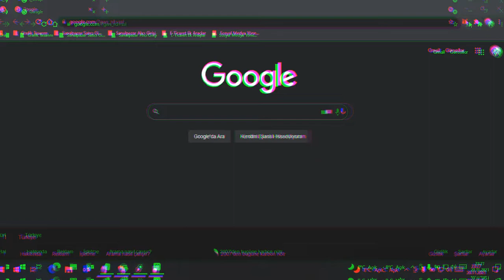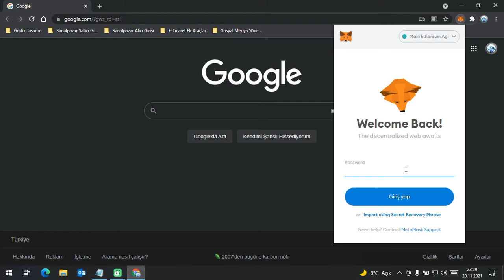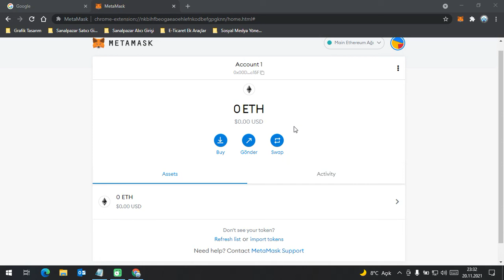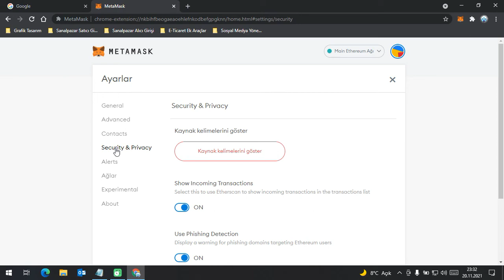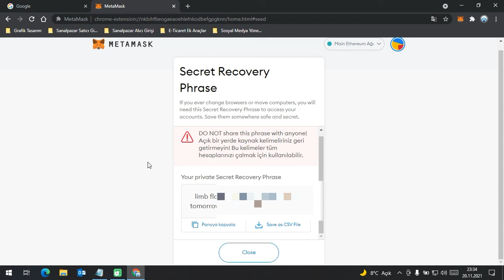Metamask Cüzdanı Güvenlik Kelimeleri Nasıl Kullanılır? Metamask Wallet Rehberi Ders 2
Oynatma listelerinden "Metamask Rehberi" ne giderek tüm detayı eğitime ücretsiz olarak ulaşabilirsiniz.

Bu videoda sıcak cüzdanların güvenlik kelimelerinin ne zaman ve ne koşullarda kullanılacağını anlattım.
Önemli bazı ipuçları verdim.

0:00 Giriş
0:10 Kelimelere Ne Zaman İhtiyaç Duyarız
1:00 Kelimeler Nasıl Kullanılır
2:30 Kelimelerimi Kaybedersem?

Kanalımdaki hiçbir video yatırım tavsiyesi değildir. İçeriklerin tamamı eğitim amaçlıdır.